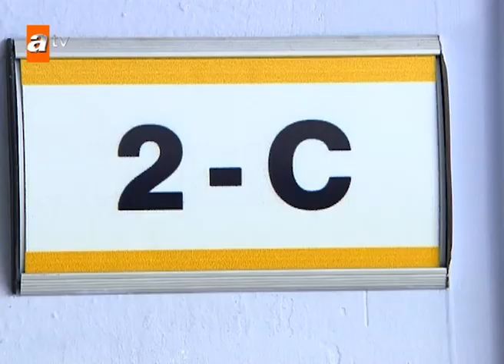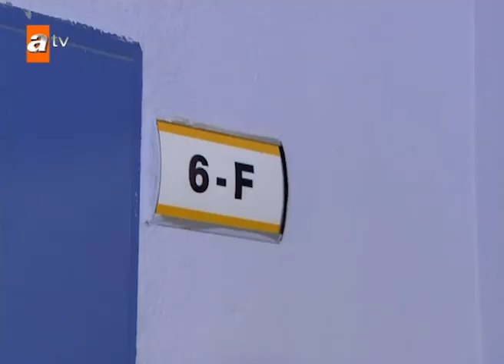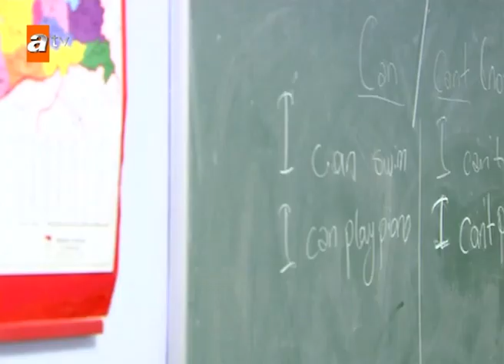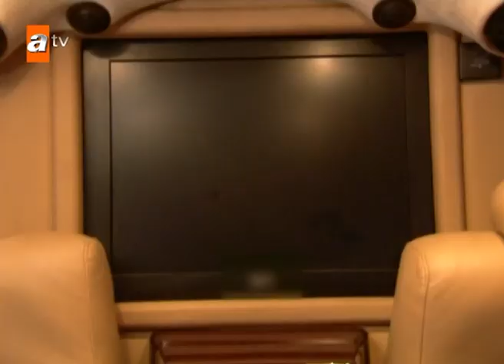Idil almost got caught - Adanali | Short Scenes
In the Istanbul of "Adanali", crime has taken its toll; common crimes such as snatching, robbery, smuggling and fraud have become a part of daily life. In order to save Istanbul, which is gradually turning into a "crime city", there is no other choice but to call "Adanali", namely Yavuz (Oktay Kaynarca), one of the chief inspectors of the Organized Crime Bureau, back to Istanbul.

Maraz Ali (Mehmet Akif Alakurt) is the leader of Istanbul's largest criminal gang. Although he looks like the owner of a car wash facility, in reality, he carries out eighty percent of all theft, snatching and robbery incidents in the city with his specially trained gang members. In fact, “lawman” Adanalı and “criminal” Maraz Ali are blood brothers who grew up in the same neighborhood, and their common interest in İdil will cause their relationship to move to different directions.

Characters: Mehmet Akif Alakurt (Maraz Ali), Oktay Kaynarca (Yavuz), Serenay Sarıkaya (Sofia), Selin Demiratar (İdil), Fırat Albayram (Semih)